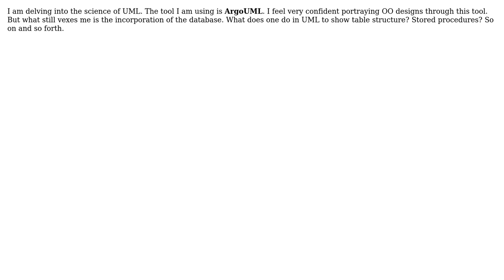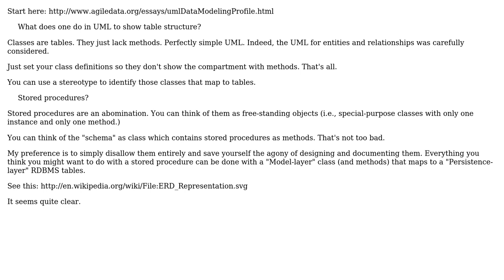Software Engineering: UML to portray SQL objects (2 Solutions!!)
Software Engineering: UML to portray SQL objects